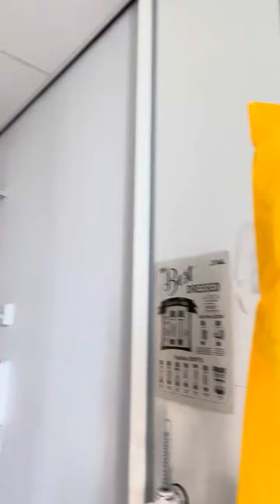I’m flying through this